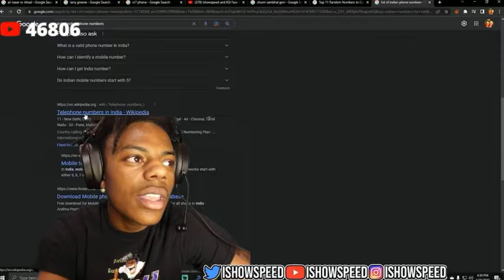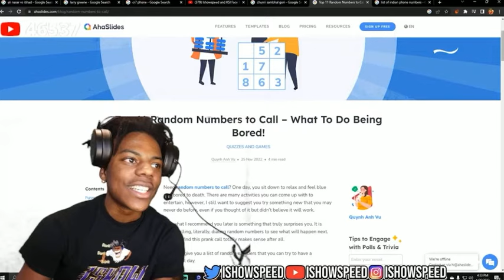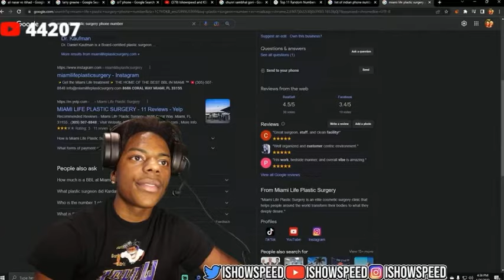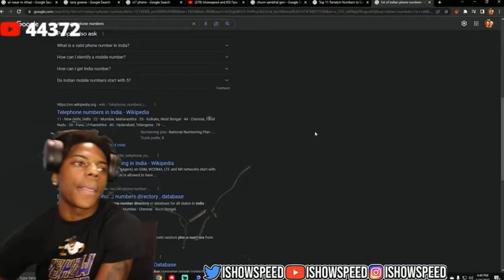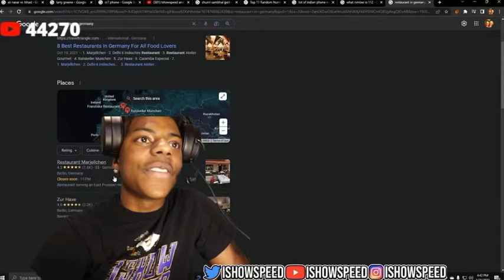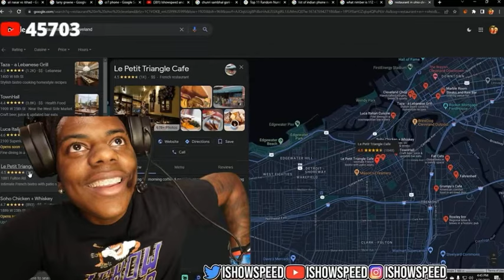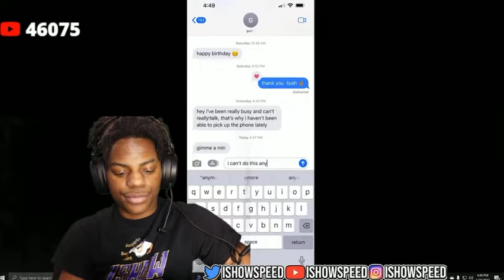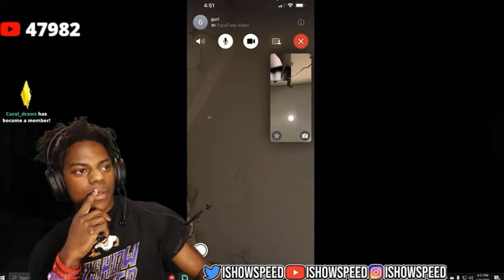IShowSpeed PRANK CALLS random restaurants!! (FUNNY)